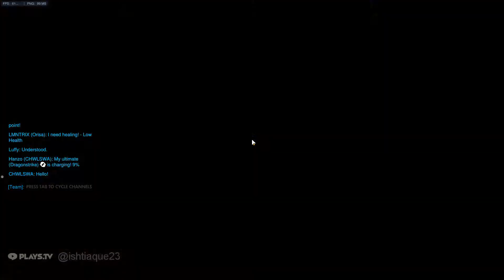Overwatch 6/6/17 match 4